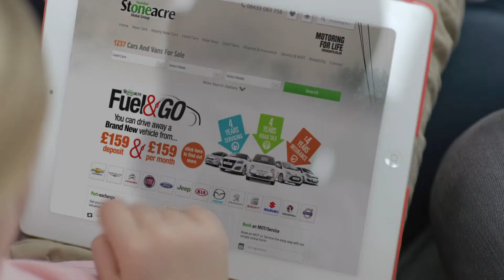Stoneacre - Fuel & Go